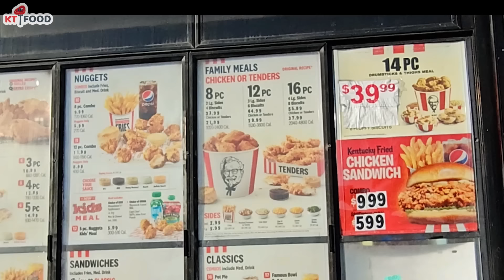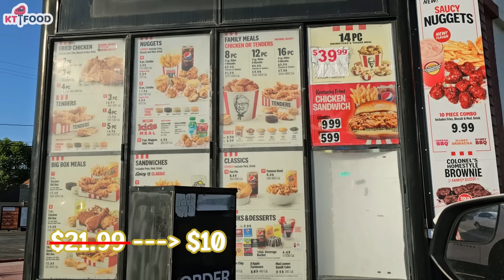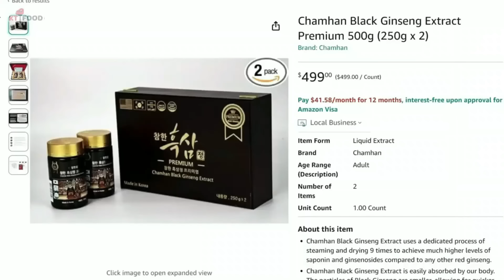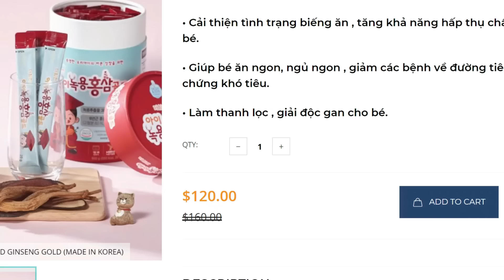Review Gà KFC Đang Sale Rần Rần 8 Miếng Chỉ $10, Bánh Mì Hoa Cúc, Cua Tươi Hấp và Sầu Riêng Ri 6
Review Cua Tươi Hấp, Sầu Riêng Ri 6, Gà KFC Đang Sale Rần Rần 8 Miếng Chỉ $10, Bánh Mì Hoa Cúc

Cheers!